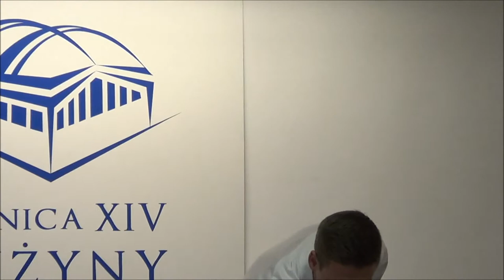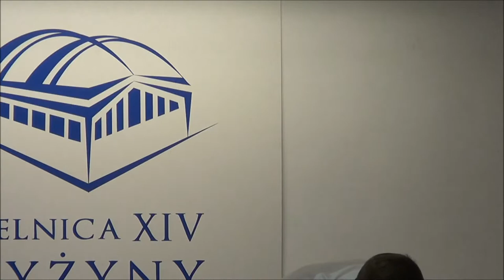RD_XIV-09-05-2013_4 Projekt budowy pumptracku - SKF ''Bikeoholicy''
Nagranie z XXX sesji Rady Dzielnicy XIV Czyżyny z 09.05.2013.